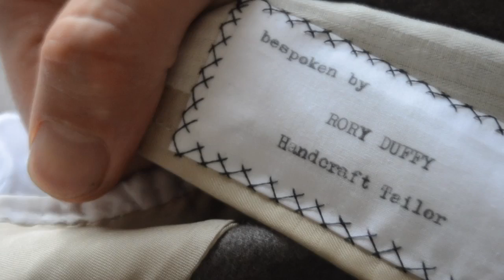The Making of a Coat #1 Introduction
Handcraft Tailor Rory Duffy Introduces the Making of A Coat Series.